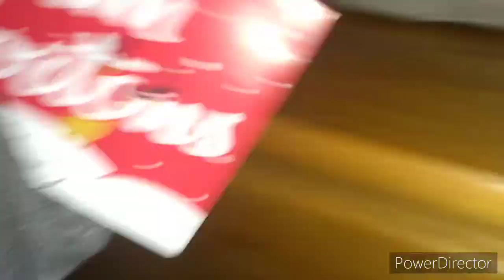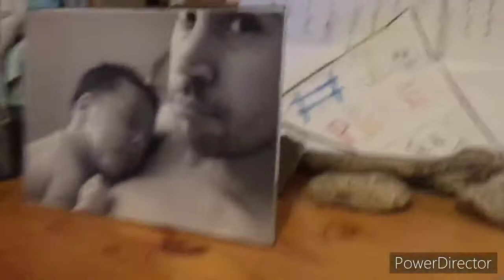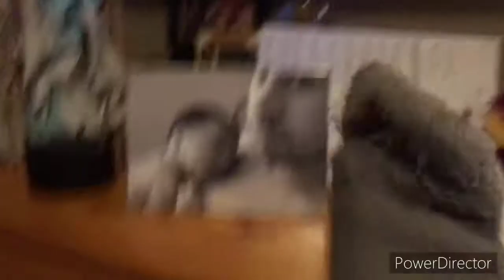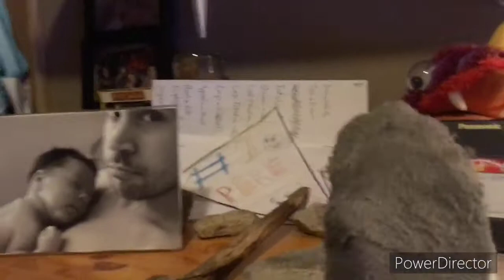The Sock Tuppet’s Movie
Sock Tuppet makes a movie..